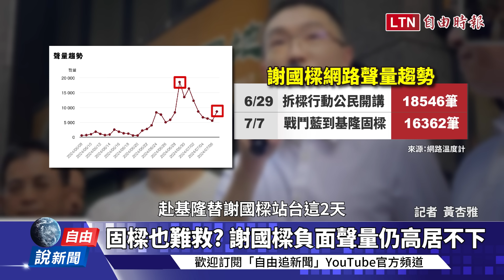自由說新聞》罷免謝國樑聲量曝光！國民黨「固樑」這一幕網酸爆！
【看更多報導】